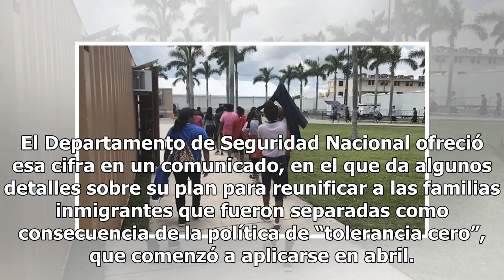Se han reunido a 522 niños inmigrantes con sus padres: EE.UU.